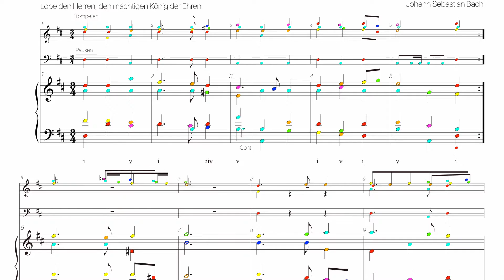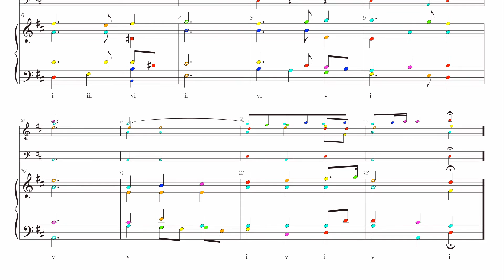Bach Chorale BWV 120a-8 Harmonic analysis with colored notes-Lobe den Herren,den mächtigen König..